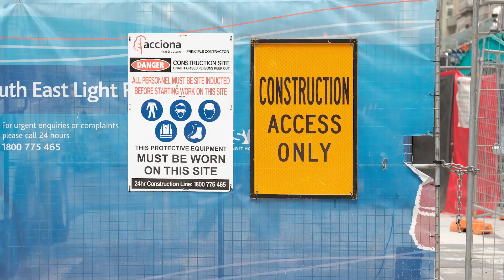Sydney Construction Firms Share Effective PM Methods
Get a demo of Procore, the new construction software in town